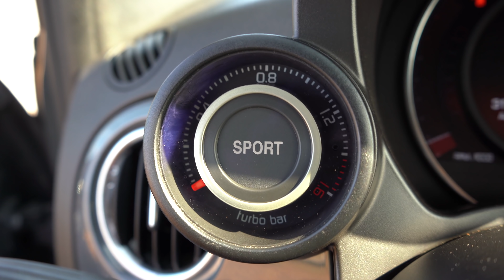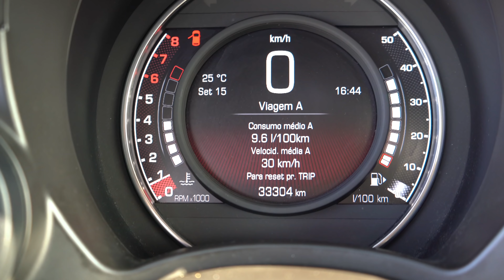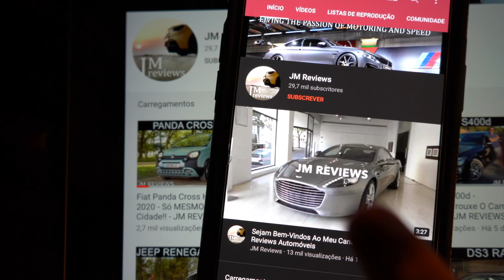Abarth 595 Com Reprogramação!! Sim, Faz MESMO Diferença!!! - JM REVIEWS 2020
No episódio de hoje apresento um Abarth com uma particularidade bem interessante.. está reprogramado e é de um subscritor, a quem eu agradeço uma vez mais pela confiança e contacto!!
Nunca tinha experimentado um Abarth com reprogramação e confesso que tinha bastante curiosidade... de base este Abarth 595 vinha com os famosos 145cv e 206nm de binário... quanto será que tem agora???